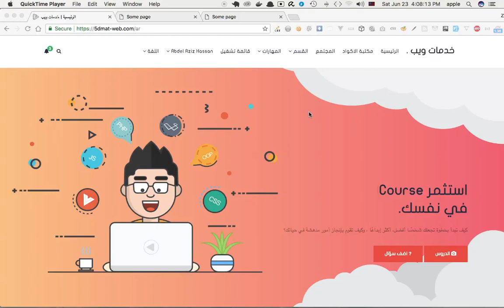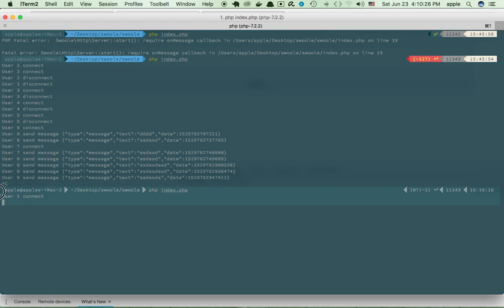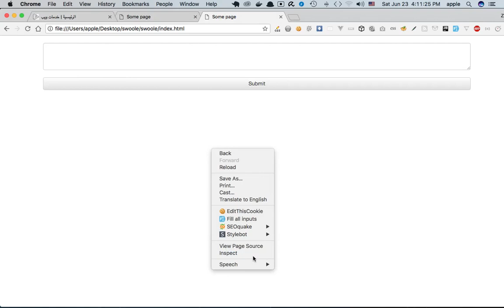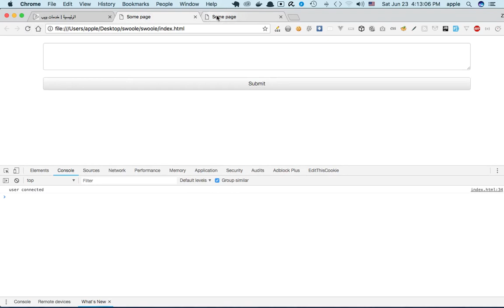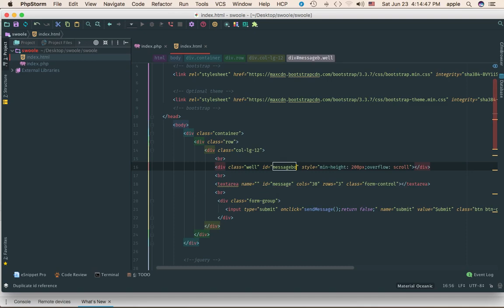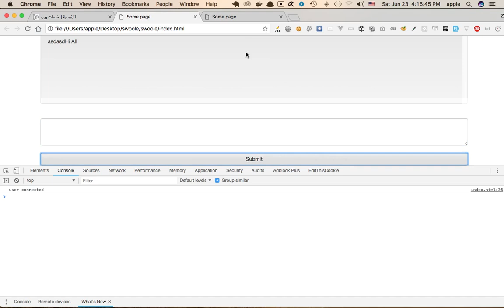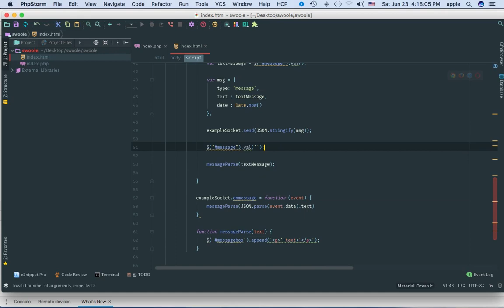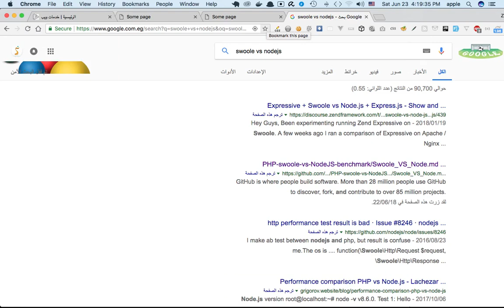webchat swoole lesson five message box push message to all users